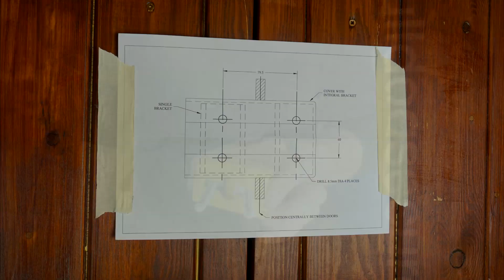Bulldog GR250 High Security Door Lock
Heavy duty garage and workshop door lock. Suitable for a variety of applications including double doors, sliding doors, gates and storage containers.